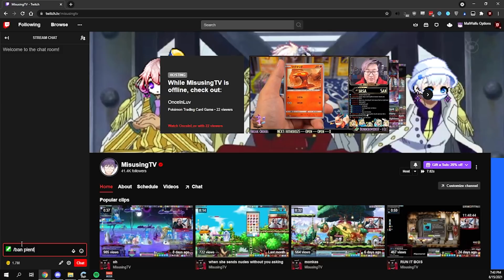EU Reboot Adventures | Episode 10 | MapleStory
Making some progress in this episode with some more boss clears and leveling up!

▽ OUTRO ▽
Harris Heller - White Lotus